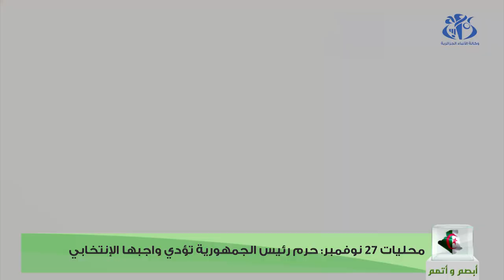محليات 27 نوفمبر: حرم رئيس الجمهورية تؤدي واجبها الانتخابي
الجزائر (وأج)- ادت حرم رئيس الجمهورية على مستوى مدرسة أحمد عروة بسطاوالي (غرب الجزائر العاصمة) واجبها الانتخابي, في إطار انتخابات المجالس البلدية والولائية.